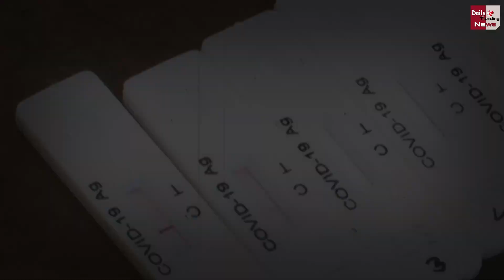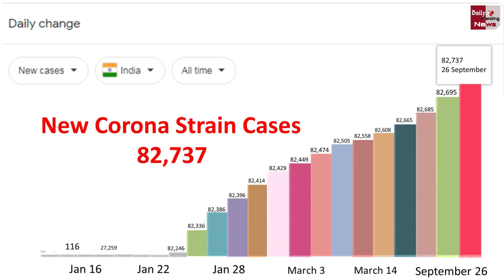आज भारत में नए Corona स्ट्रेन के मिले इतने केस | New Corona Strain Updates !